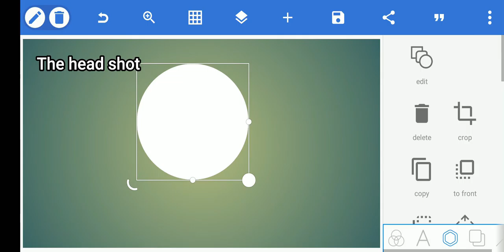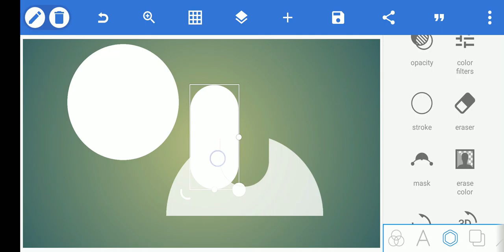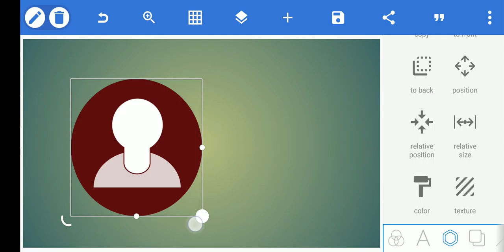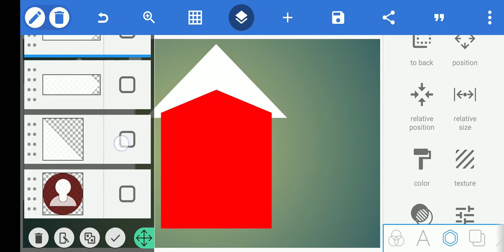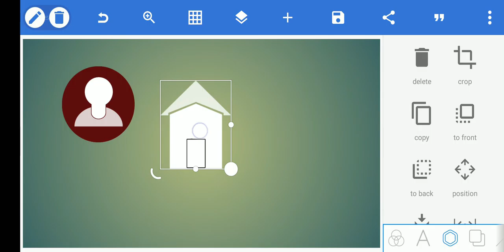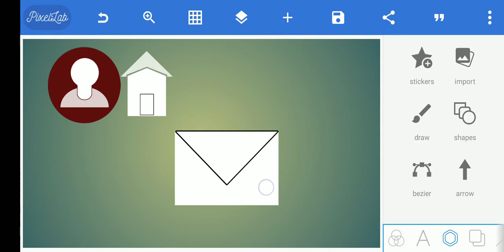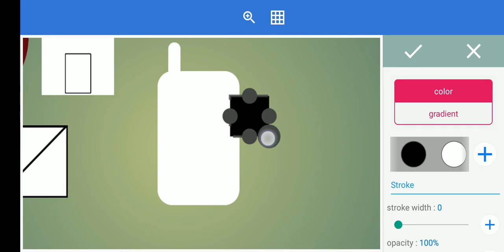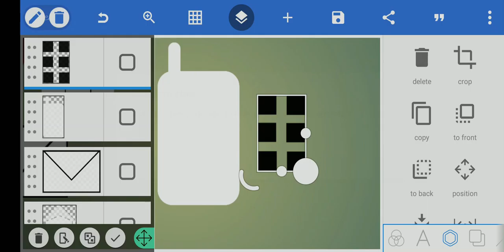How to create your own business card with PixelLab Smartphone app (pt1)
I made this tutorial on a bus with my phone.
 Because of how long the video is decided to divide it into 3 parts to make it easier, make sure you follow the steps carefully